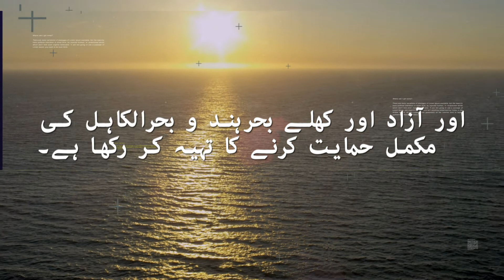چین کی فوجی ناعاقبت اندیشی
چینی کمیونسٹ پارٹی کا اپنی افواج کا لاپرواہانہ استعمال بحرہند و بحرالکاہل کے خطے اور دنیا کو عدم استحکام سے دوچار کر رہا ہے۔